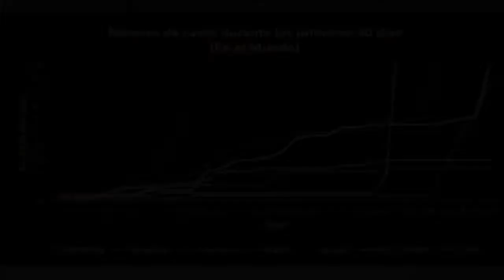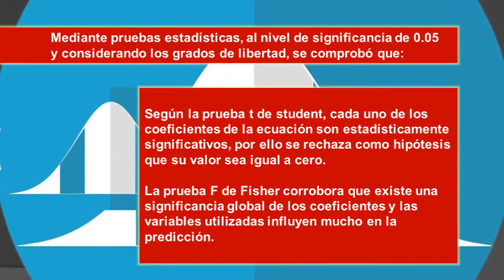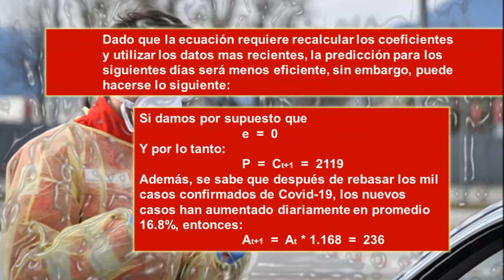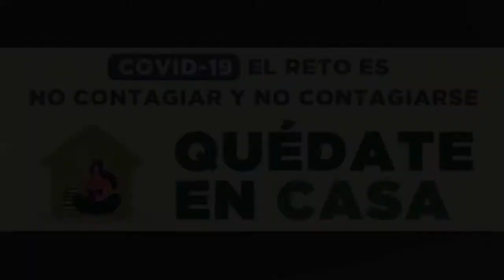COVID-19: una PREDICCIÓN del contagio en México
Este un sencillo ejemplo de uso del análisis de regresión para obtener una ecuación que nos ayude a predecir el número de casos confirmados de Covid-19 en México.